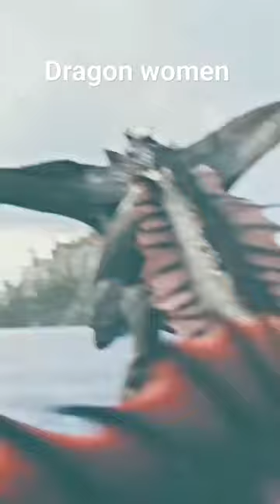dragon women video